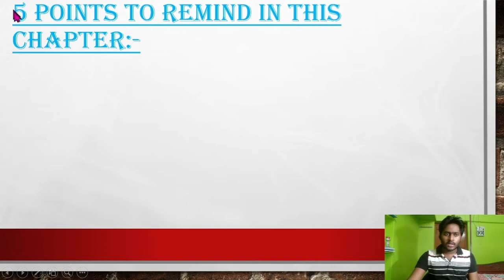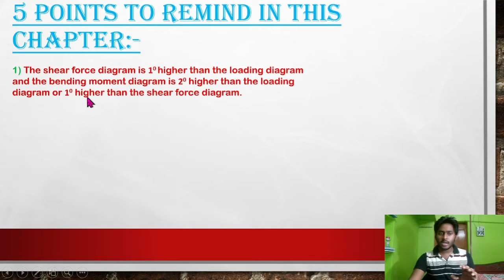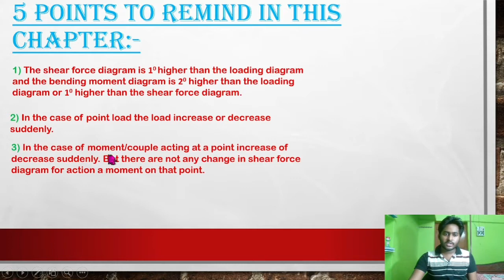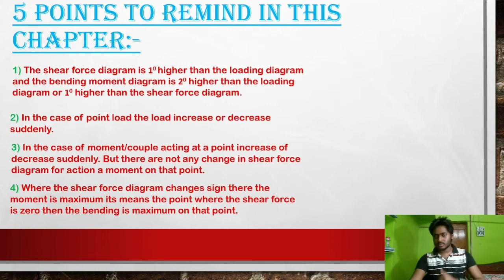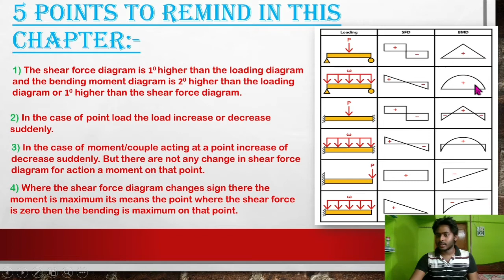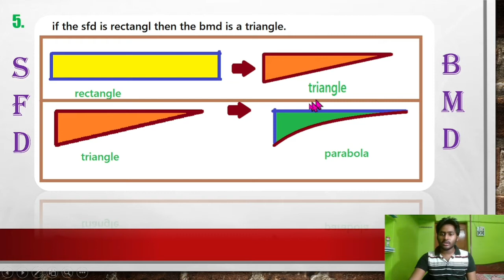HOW TO DRAW SFD AND BMD DIAGRAM | 5 MOST IMPORTANT POINTS FOR SFD AND BMD | STRENGTH OF MATERIALS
ABOUT ME:-
I AM A STUDENT OF APC ROY POLYTECHNIC IN THE DEPARTMENT OF CIVIL ENGINEERING.
comment your opinion what type or what topic's vedio you want.🙏